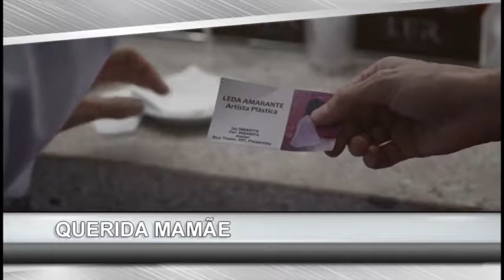Agenda Cultural : Cinema 17/05/2018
Veja as dicas da Agenda Cultural .